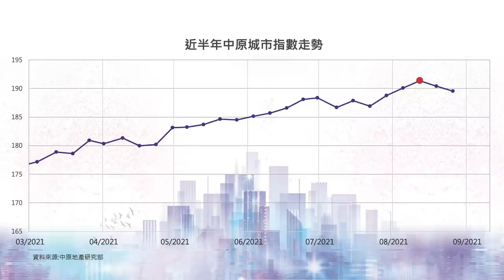樓市C見｜共同富裕 無阻樓市上升！（字幕）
受國家政策及股市波動等因素，中原城市領先指數破頂後於高位爭持，施永青表示指數內的成份屋苑交投浪潮已過，二線屋苑未能於數字上反映，另外中原城市租金指數亦連升數周，反映市場暢旺！縱使投資者變得審慎，亦難阻樓市上升的總趨勢！

0:00 CCL破頂後反跌2周，原因為何？
4:00 共同富裕令投資者檢討步伐，更為審慎？
8:00 租務市場暢旺，移民潮無減住屋需求？

bmgproductionmusic